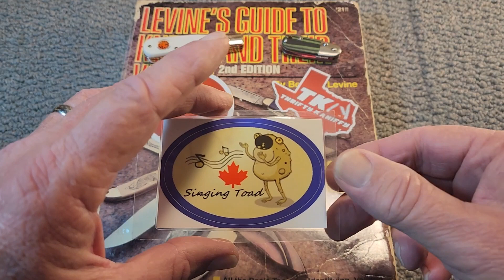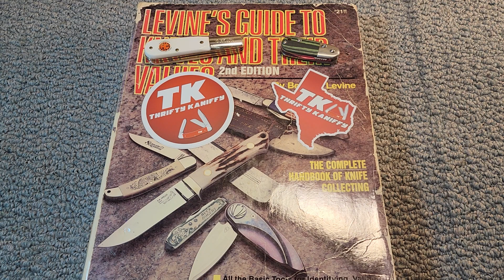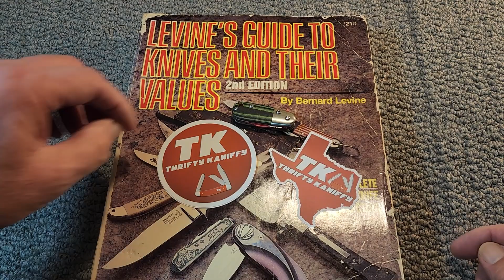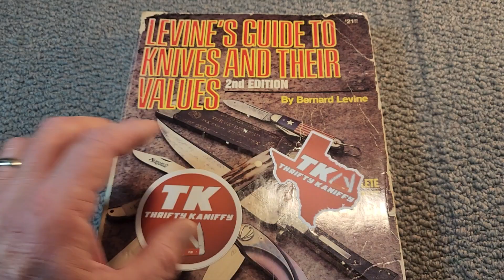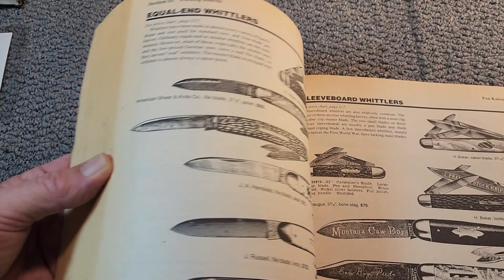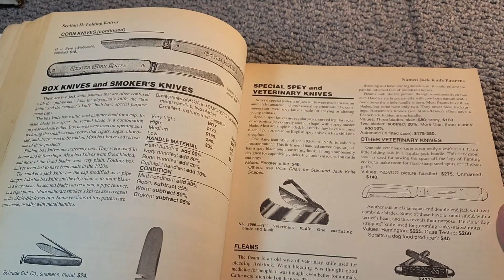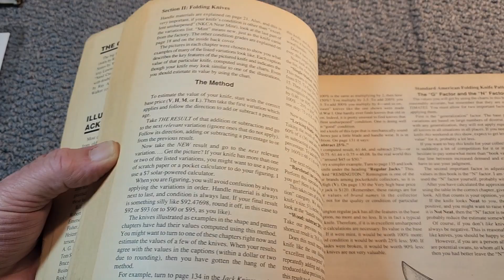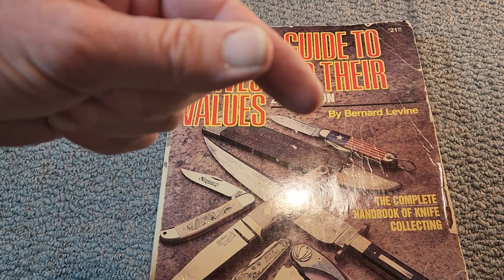Thankful Thursday: Salute To Thrifty Kaniffy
I am thankful, not just for this latest gift, but for all of the help, support, and guidance from my friend, TK!